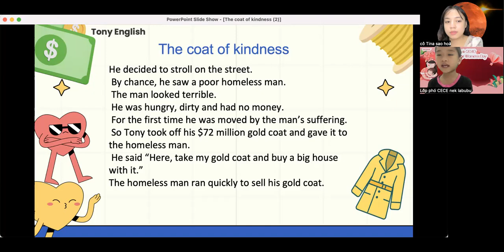Video Test định kì của chiến binh Minh Thư cùng Ms. Tina - Venus 2